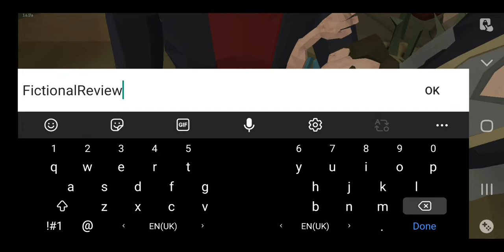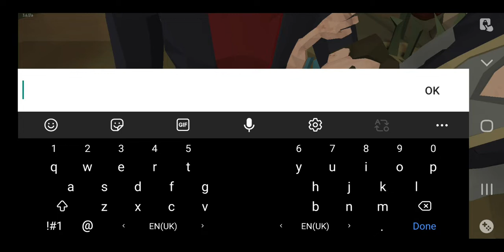The Walking zombie gameplay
game pub g coll off duty so all game khele